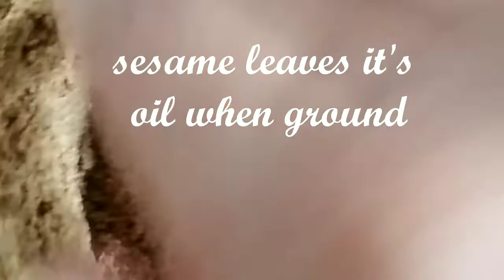yellu unde | til ke laddoo | Sesame laddoos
Only two ingredients required:
1 cup sesame/til/yellu
1 cup jaggery